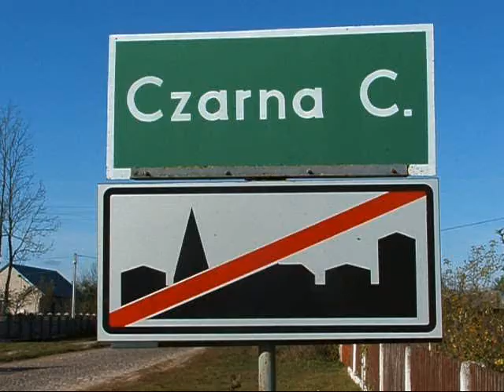Głos Siemiatycz TV, Odpust - Czarna Cerkiewna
Odpust w Czarnej Cerkiewnej
14 października przypada prawosławne święto Opieki Najświętszej Bogurodzicy. Uroczystości obchodzone są m.in. w parafii Czarna Cerkiewna w powiecie siemiatyckim
autor: Cezary Klimaszewski
czyta: Anna Kondraciuk
montaz Jerzy Nowicki
Tygodnik Głos Siemiatycz
Siemiatycze 2007